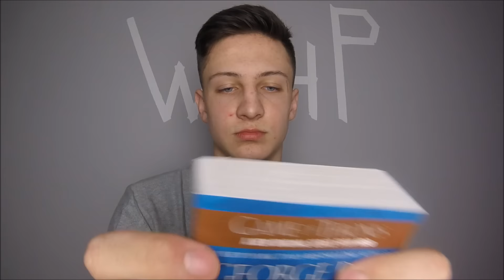Darüber reden wir können ASMR [Trigger Sammlung]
[ASMR] Darüber reden wir können.
GANZ wichtig ist mir auch euer Feedback also bitte schreibt eure Meinung in die Kommentare und dann werden meine Videos auch so wie sie dir gefallen ;)